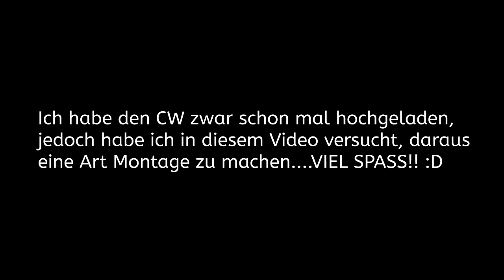FCW RoyalCores vs 2CE MONTAGE - Minecraft Cores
Viel Spaß ,mit einer einem weiterern Minecraft Lets play!!
Heute:  FCW in Cores
Ich hoffe, dass euch das Video gefällt, wenn ja, dann lasst bitte eine positive Bewertung da;)

Hauptsächlich spiele ich ja Minecraft. Wer noch keinen Account hat, aber einen wil,l sollte ihn bei dieser Seite kaufen

Wer kein Video verpassen will, kann uns gerne abonieren xD

Wer mal gerne mit uns aufnehmen möchte, kann uns auf Skype adden( Skypename: Gamingquartier)

So das war's dann auch von uns von heute bis zum nächsten mal.
Tschüüüüüüüüüüsssss :-)